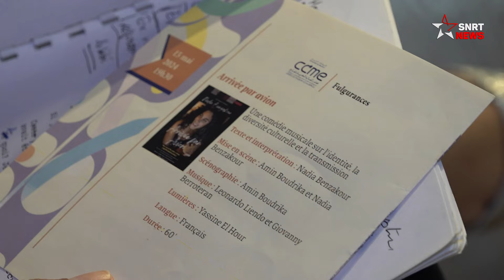Nadia Benzakour présente sa nouvelle comédie musicale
"Arivée par avion", tel est le titre de la comédie musicale écrite et interprétée par l’actrice Nadia Benzakour. Cette comédie qui aborde les sujets de l’identité, la diversité culturelle et la transmission sera présentée le 15 mai au cinéma la Renaissance à Rabat.

يرجى الاشتراك..

Nadia-Benzakour
prix ésentation